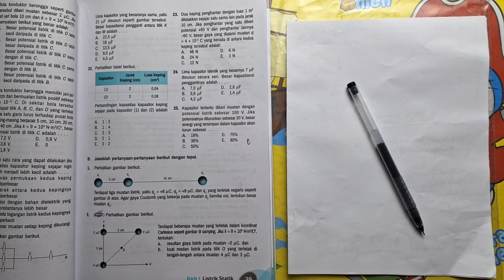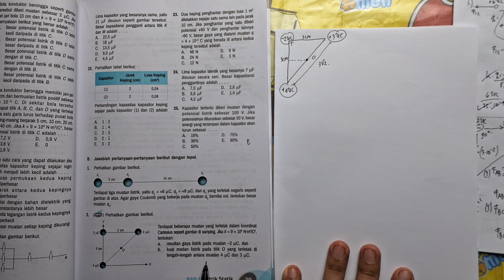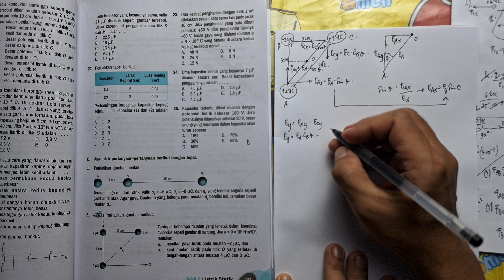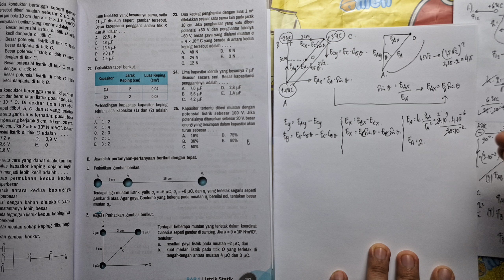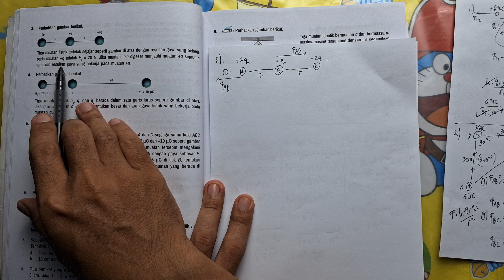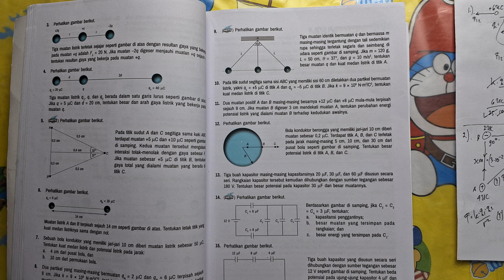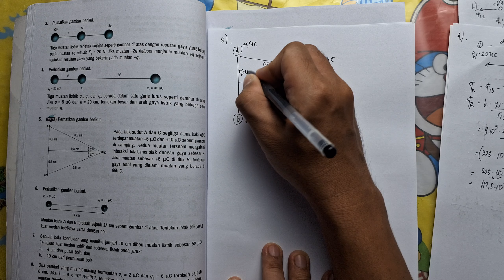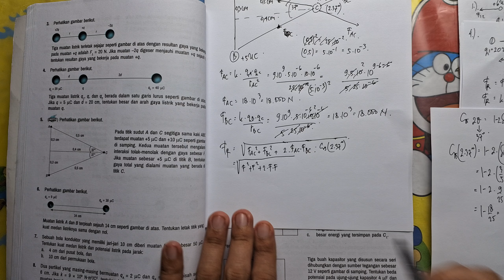Listrik statis FISIKA KELAS 12 | Latihan Soal Akhir Bab | SOAL URAIAN NO 1-5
Listrik statis FISIKA KELAS 12 | SOAL URAIAN NO 1-5

Uji Pemahaman
B. 1-5
Halaman 39
Buku Fisika kelas 12 Ni Ketut Laksmi Penerbit Erlangga Kurikulum Merdeka, link pembelian